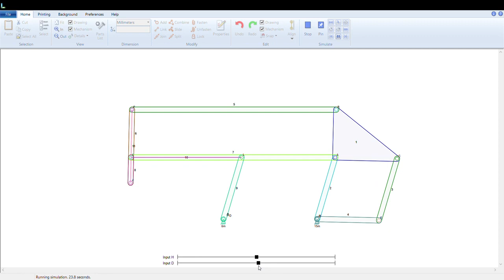Simulation of robotic arm mechanism using linkage software.